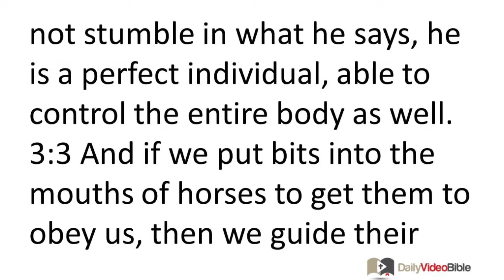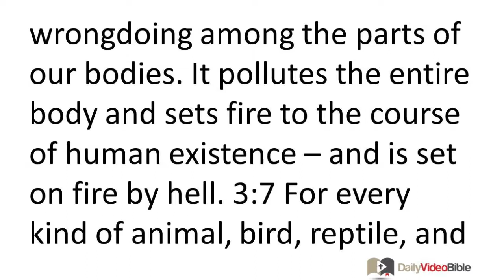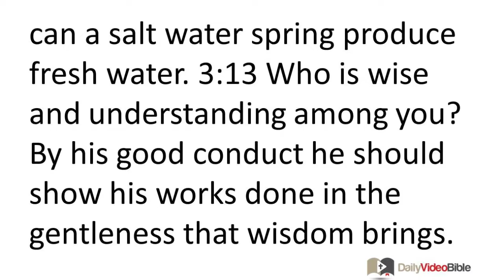October 24 James 3 New Testament for the Daily Video Bible DVB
James 3:1-18 - The Power of the Tongue
 3:1 Not many of you should become teachers, my brothers and sisters, because you know that we will be judged more strictly. 3:2 For we all stumble in many ways. If someone does not stumble in what he says, he is a perfect individual, able to control the entire body as well. 3:3 And if we put bits into the mouths of horses to get them to obey us, then we guide their entire bodies. 3:4 Look at ships too: Though they are so large and driven by harsh winds, they are steered by a tiny rudder wherever the pilot's inclination directs. 3:5 So too the tongue is a small part of the body, yet it has great pretensions. Think how small a flame sets a huge forest ablaze. 3:6 And the tongue is a fire! The tongue represents the world of wrongdoing among the parts of our bodies. It pollutes the entire body and sets fire to the course of human existence -- and is set on fire by hell.
 3:7 For every kind of animal, bird, reptile, and sea creature is subdued and has been subdued by humankind. 3:8 But no human being can subdue the tongue; it is a restless evil, full of deadly poison. 3:9 With it we bless the Lord and Father, and with it we curse people made in God's image. 3:10 From the same mouth come blessing and cursing. These things should not be so, my brothers and sisters. 3:11 A spring does not pour out fresh water and bitter water from the same opening, does it? 3:12 Can a fig tree produce olives, my brothers and sisters, or a vine produce figs? Neither can a salt water spring produce fresh water.
True Wisdom
 3:13 Who is wise and understanding among you? By his good conduct he should show his works done in the gentleness that wisdom brings. 3:14 But if you have bitter jealousy and selfishness in your hearts, do not boast and tell lies against the truth. 3:15 Such wisdom does not come from above but is earthly, natural, demonic. 3:16 For where there is jealousy and selfishness, there is disorder and every evil practice. 3:17 But the wisdom from above is first pure, then peaceable, gentle, accommodating, full of mercy and good fruit, impartial, and not hypocritical. 3:18 And the fruit that consists of righteousness is planted in peace among those who make peace.